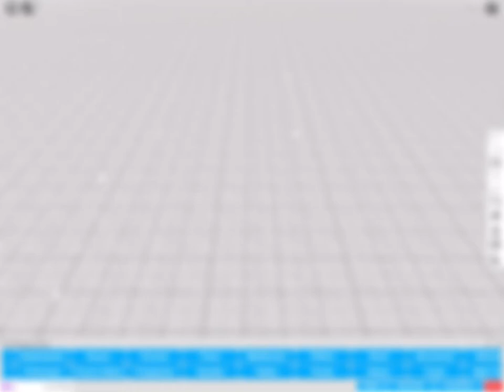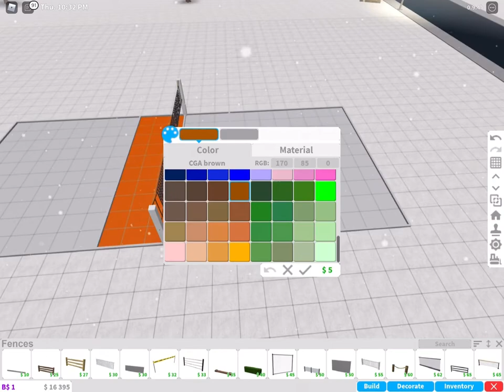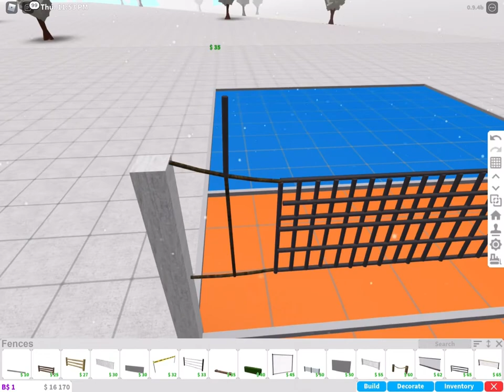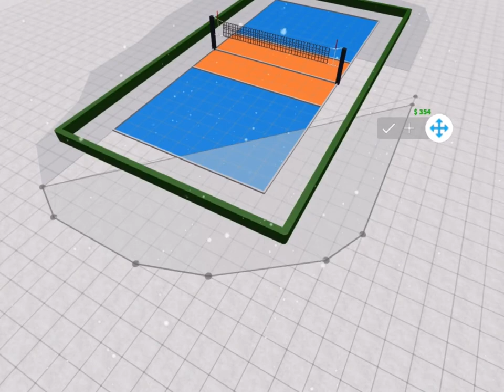Custom Volleyball Net | Bloxburg | Tutorial